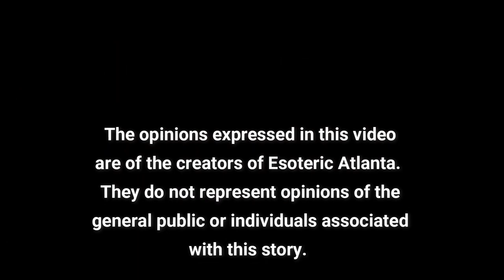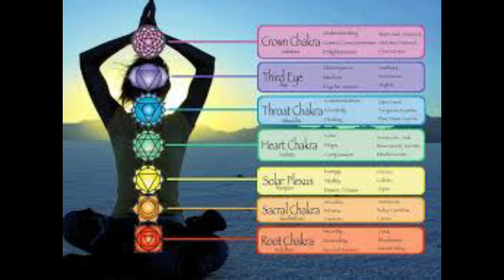What You Want The Most, You Fear The Most.